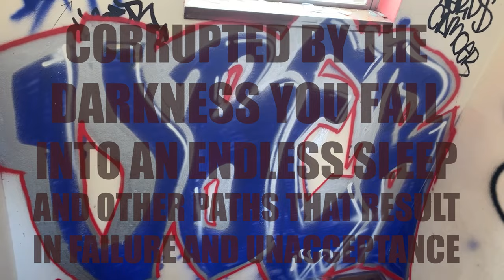The vision of Christ that thou dost see